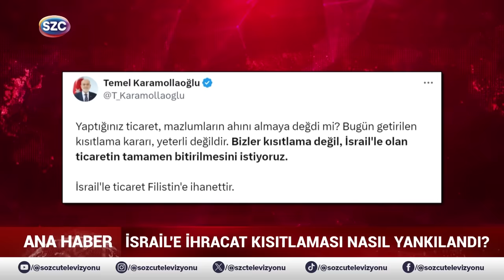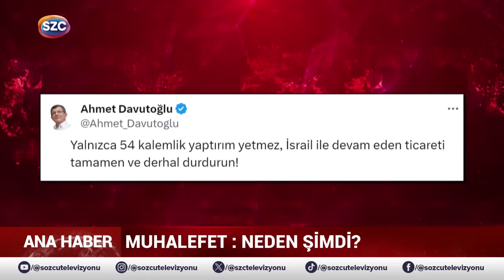Fatih Portakal Yandaş Medyayı Böyle Tiye Aldı! 'Yalanları Yatsıya Kadar Bile Gitmedi'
Digiturk: 60
D-smart: 93
Turkcell TV Plus: 69
Tivibu: 69
Türksat Kablo TV: 76